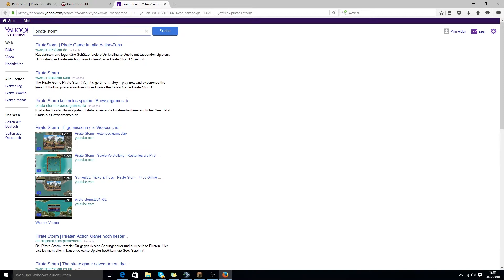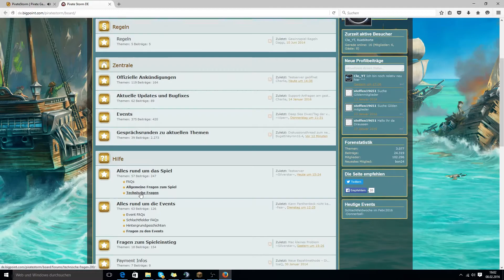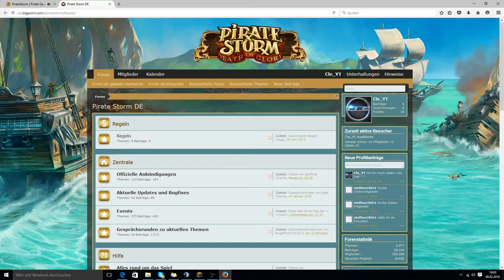Infovideo zu Pirate Storm [] Das Let's Playn funktioniert so nicht???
Hier könnt ihr mich verfolgen! :D